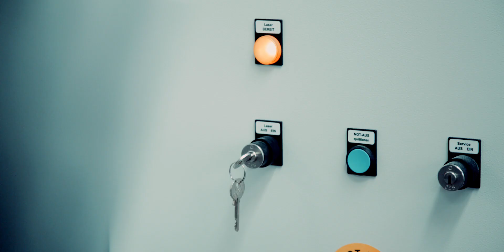Stilnest – Statements of Character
Stilnest makes design happen with the power of 3D printing. We enable designers worldwide to create and share original ideas, made-to-order exlusively for you. Here’s to the beauty of their design statements